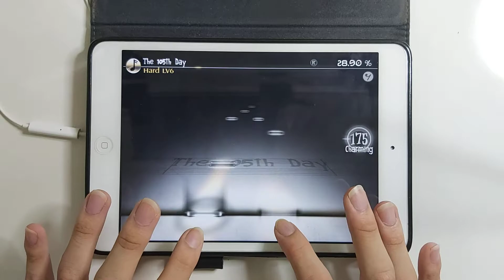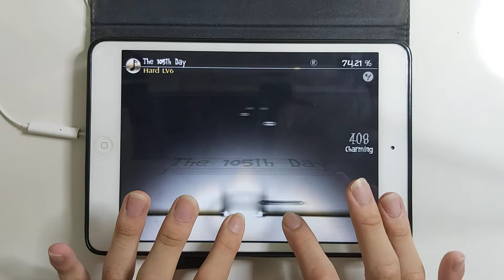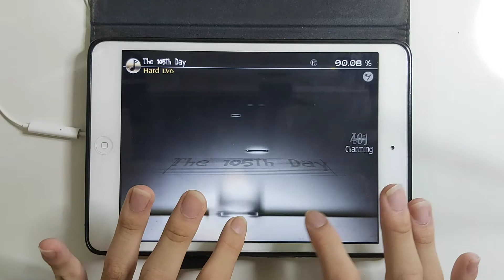[Deemo] The 105th Day [Hard 6] - Full Combo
I just do my best :((( *sorry*